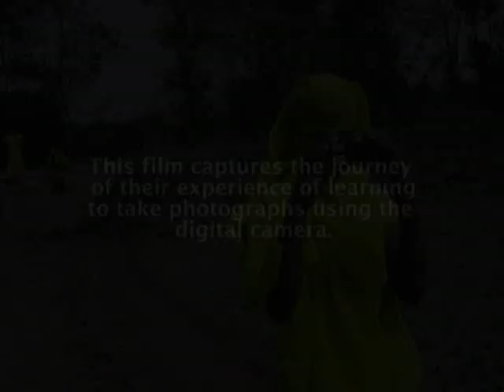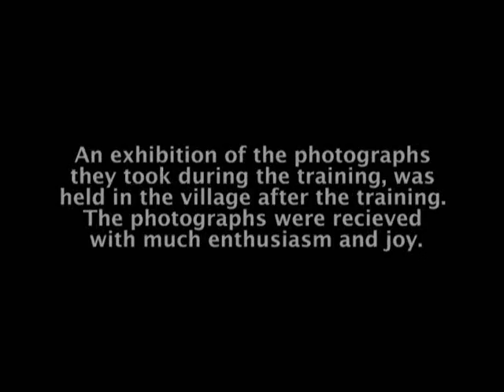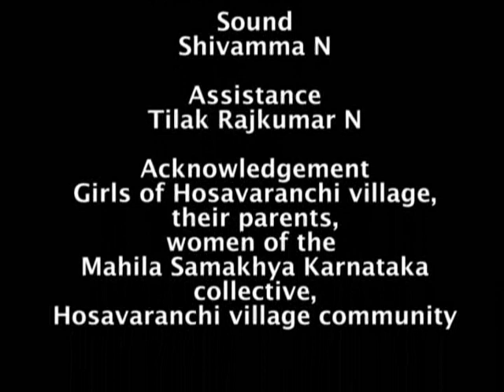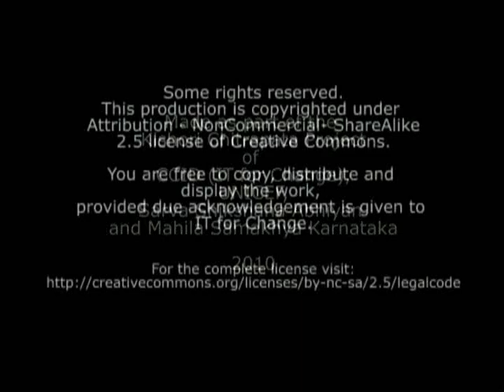We, the Camera and our Village